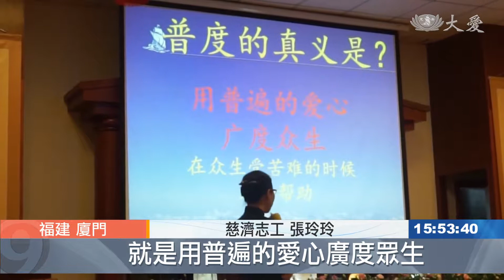廈門吉祥月 正信正念積福德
慈濟志工，把握農曆七月的時機，宣導吉祥月觀念。在福建廈門，志工透過祈福會，宣導不燒紙錢觀念，也推廣用茹素和虔誠心，歡喜度過以農曆七月。